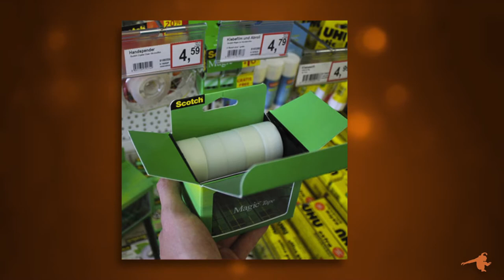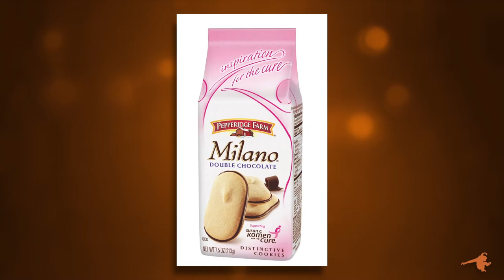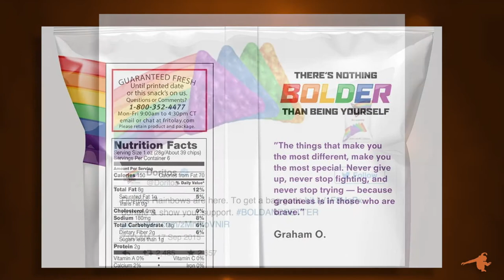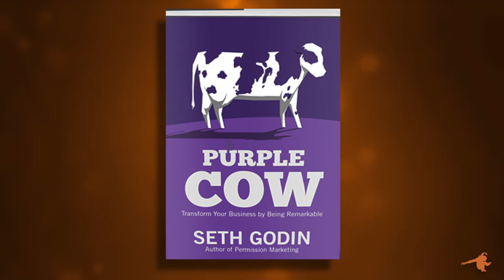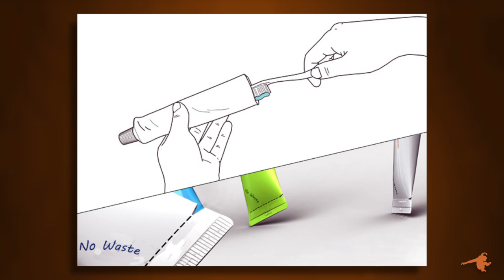33 inspiring examples of innovative Packaging that will blow your mind!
Innovative Packaging is a huge opportunity for you and your brand to own an important moment in the customer journey.  But to do that, you need to be able to turn that packaging into an innovative customer touchpoint experience (or Unexpected Encounter) that will differentiate you from your competition and remind customers why you. In this video, I share over 25 incredibly innovative examples of dare 2b different packaging from brands around the world.​​​​​​​